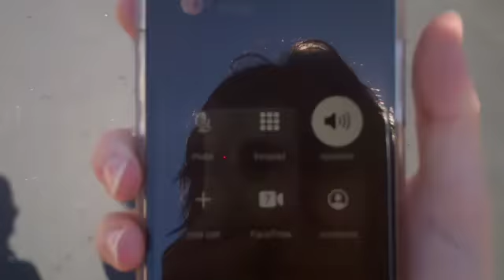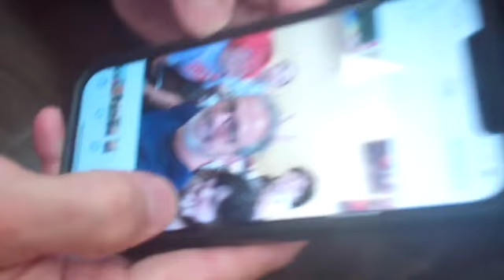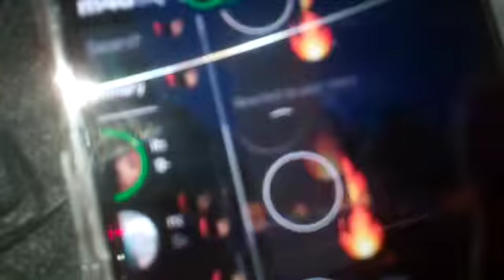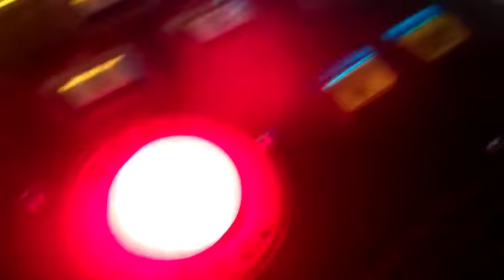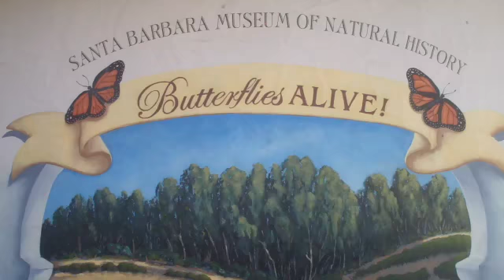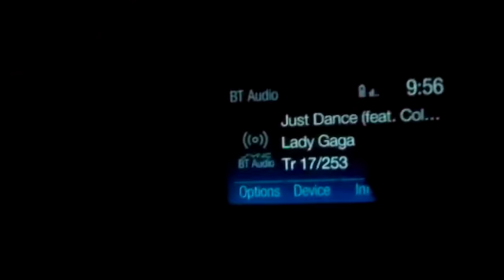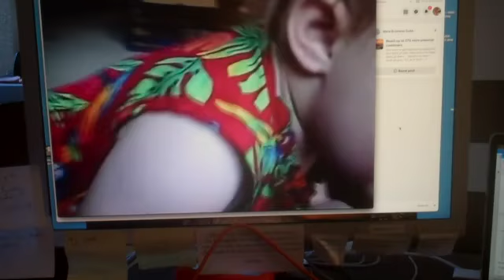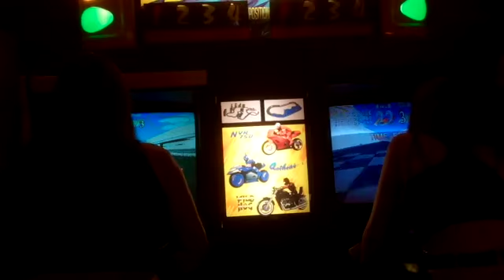Silly Little Annoying Gay Summer of 2022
This summer I told myself I'd film the whole thing and edit all the clips together to make one cool collage of all my memories from the summer. But, since me, my family,, and all of my friends are the most annoying people ever, this video turned out to be 42 minutes long. But, it was fun to edit and even more fun to film, though I definitely spired into a fit of rage over it the past few days, I'm glad I made it. So, yeah.

1. Here Comes the Sun - The Beatles
2. Whats up? - 4 Non Blondes
3. Jackie and Wilson - Hozier
4. Gloom - Djo
5. Smoke Bomb - The Aubreys
6. Common Sense - bench
7. Genesis - Grimes
8. Why Do I Cry? - Margo Guryan
9. Ain't No Mountain High Enough - Marin Gaye
10. Kicker - Alex G
11. Misfit Biscuit - Wasia Project
12. King of Rock 'N' Roll - Prefab Sprout